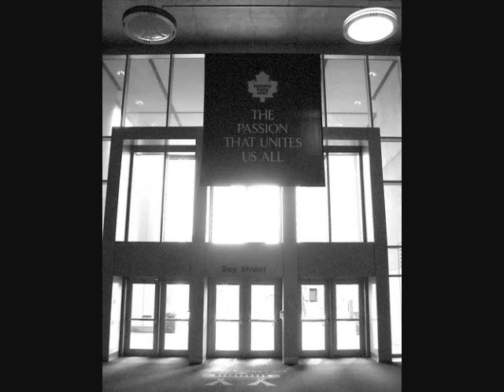Toronto Maple Leafs - The Passion That Unites Us All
It's amazing what you can do when your sick, bored and wanna kill 2 hrs. Enjoy!

**(I cut out the parts of the song with Kanye and lil wayne cuz I ran out of pictures)**